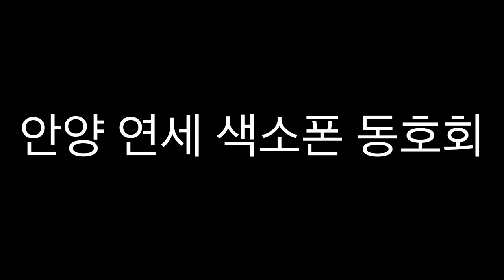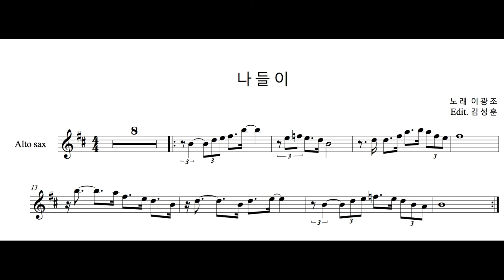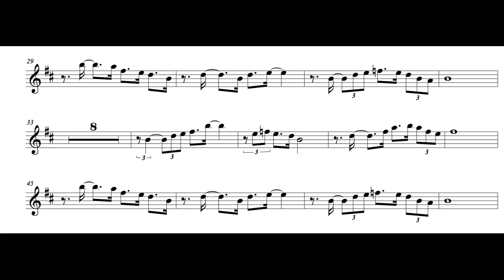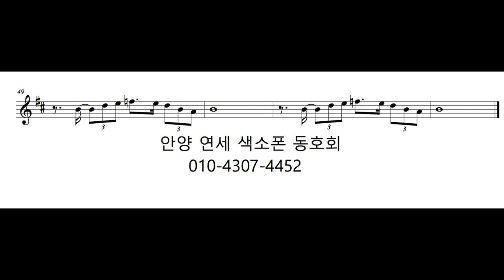나들이 - 안양 연세 색소폰 동호회 색소폰 연주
안녕하세요 ~ 안양 연세 색소폰 동호회 입니다 ^^
이광조의 나들이를알토색소폰으로 연주했습니다 ^^

반주 - 금영노래방